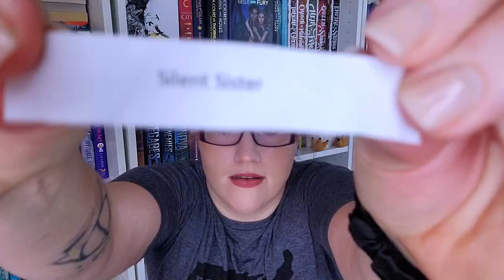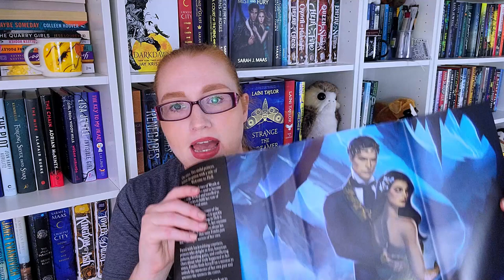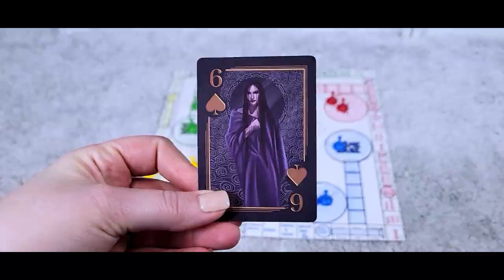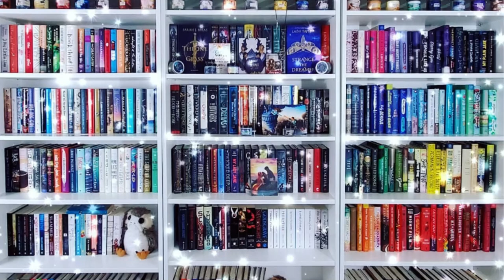April 2023 TBR: My TBR Game Chooses What I Read for April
It it is time to have my TBR game once again decide my fate!

0:00 -Intro
0:08 - Reminder about Slayerfest and some of my plans
1:21 - March Recap
4:28 - Challenge Draw #1
5:13 - Challenge Draw #2
5:59 - Challenge Draw #3
6:25 - Game Play Draw #1 - Beautiful Book
7:11 - Kingdom of the Cursed by Keri Maniscalco
8:27 - Draw #2 - Book Club Pick
8:52 - Spells for Forgetting by Adrienne Young
10:44 - Draw #3 - King
11:07 - No Book Selected
11:32 - Draw #4 - Book with Green on the Cover
11:50 - The Writing Retreat by Julia Bartz
12:57 - Draw #5 - King
13:32 - No Book Selected
13:48 - Draw #6 - Jack
14:14 - No Book Chosen
14:33 - Conclusion

🐾Books Mentioned**🐾
The Silent Sister
When Breath Becomes
King of Crows
Kingdom of the Cursed
Spells for Forgetting
The Writing Retreat